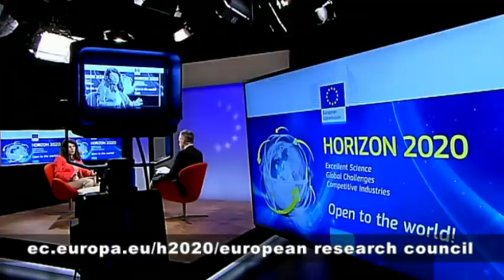Horizon 2020 "Open to the World"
Who can participate?  How to participate?  What are the advantages of participation?

An interview with Cristina Russo, Director of International Cooperation, Directorate-General for Research and Innovation